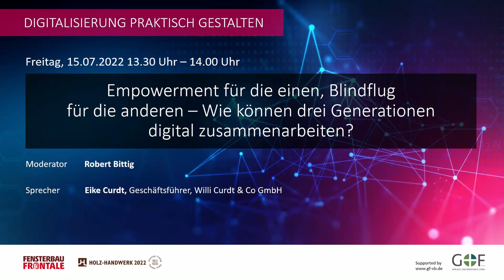Empowerment vs Blindflug – Wie können drei Generationen digital zusammenarbeiten?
Forum „Digitalisierung praktisch gestalten im Handwerk“ auf der fensterbaufrontale 2022
Eike Curdt, Geschäftsführer, Willi Curdt & Co. GmbH

Laut einer Untersuchung des Trendbüro Hamburg haben im Jahr 2020 die so genannten Digital Natives, die mit digitalen Endgeräten aufgewachsen sind, im Jahr 2020 erstmals die Anzahl der Digital Immigrants, die als Erwachsene erstmals mit der Digitalisierung konfrontiert wurden, überstiegen.

Die Digital Natives sind mit der digitalen Welt so vertraut, wie es die später Geborenen selten werden. Im Unternehmen kann dies zu Reibungsverlusten, schlimmstenfalls auch zu Konflikten führen. Wichtig wäre es, dass die Generationen Toleranz für die jeweils anderen Gepflogenheiten und Respekt für die unterschiedlichen Fähigkeiten, Erfahrungen und Fertigkeiten entwickeln und voneinander lernen. So könnten die Älteren das gelegentlich aufkommende Gefühl loswerden, von der Digitalisierung überrollt zu werden. Und die  Jüngeren könnten auf einen Wissensschatz zugreifen, der sie in ihre digital geprägte Welt begleitet.